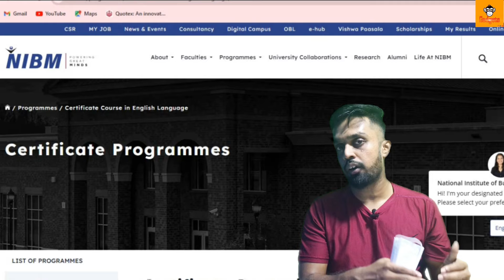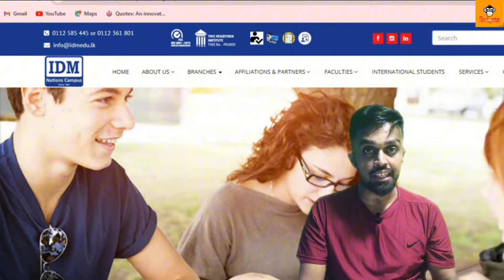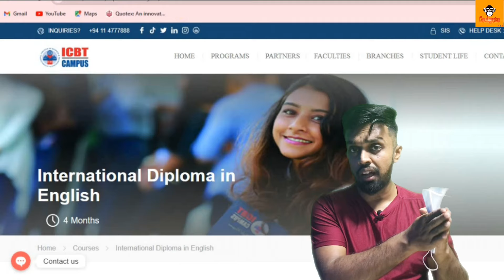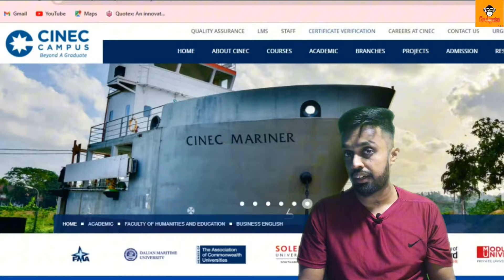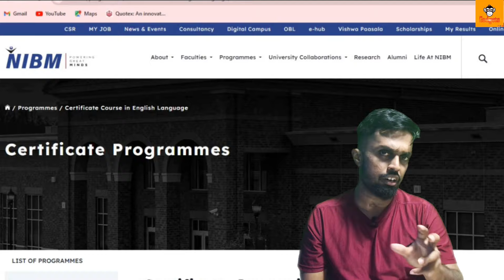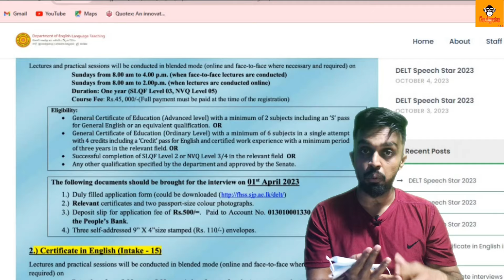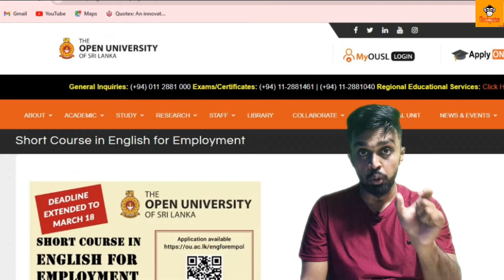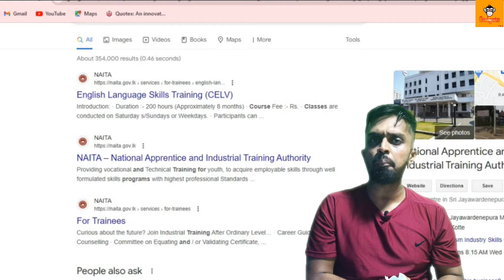ලංකාවේ තියෙන සියලුම ඉංග්‍රීසි පාඨමාලාවන් | Best English Courses in Sri Lanka | Online Courses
Hello Friends,

            Today I talking about Best English Courses in Sri Lanka

SL GADGETS.

 / oshiya123

Follow Instargram -

 / e_oshan__